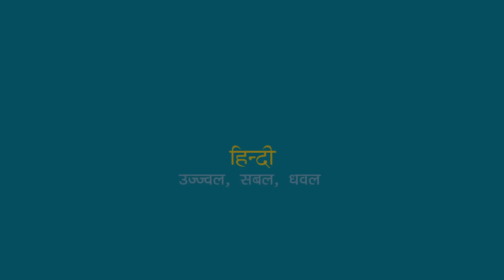Hindi Kavita : Bachi Hui Jagahen : Manglesh Dabral (Remaining Places)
Manglesh Dabral (Hindi: मंगलेश डबराल) (born 16 May 1948) is a prominent contemporary Indian poet who writes in Hindi. He was born in the village of Kaphalpani, Tehri Garhwal, Uttarakhand, completed his education in Dehradun. He has served in Hindi Patriot, Pratipaksh and Aaspaas in Delhi. Later on he worked as Assistant Editor in Purvagrah published from Bharat Bhavan, Bhopal. He has worked in Amrit Prabhat published from Allahabad and Lucknow as well for a shorter span of time. He has also been the editor of Jansatta. After working in Sahara Samay as Editor, Manglesh is nowadays associated with National Book Trust.